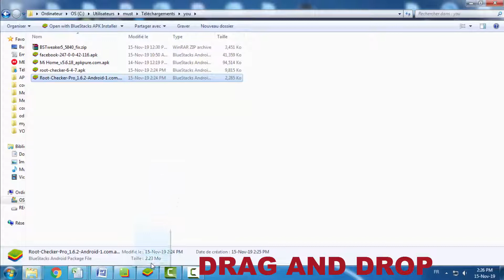How to install apk in Bluestacks 4 ! (EASY WAY)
How to install apk file in Bluestacks 4